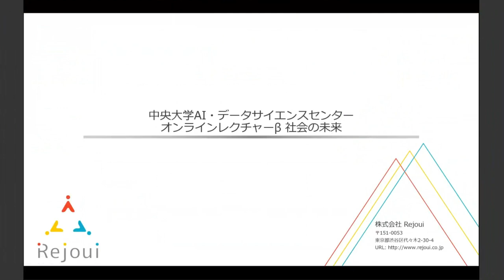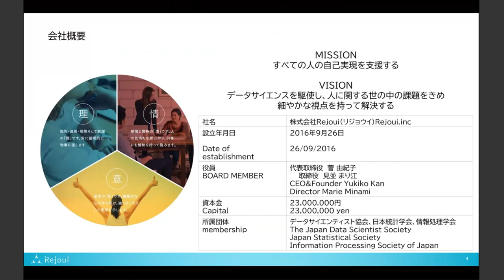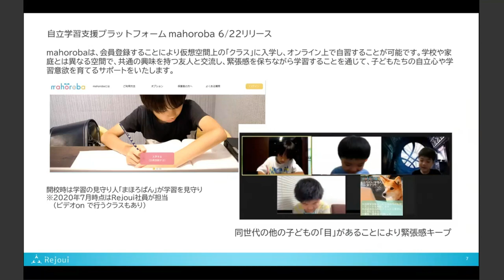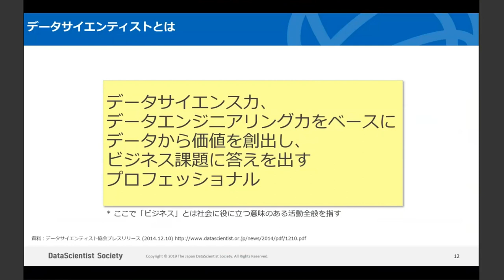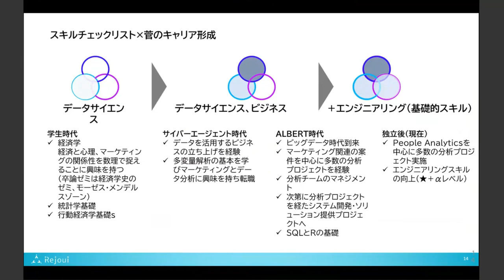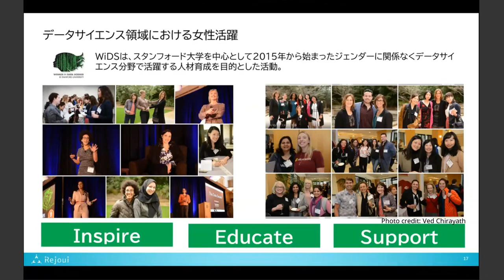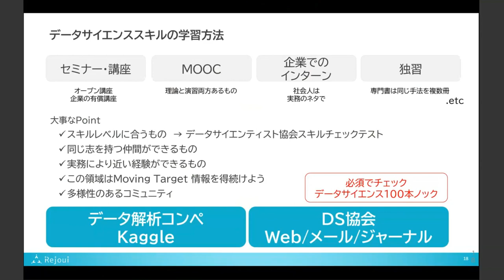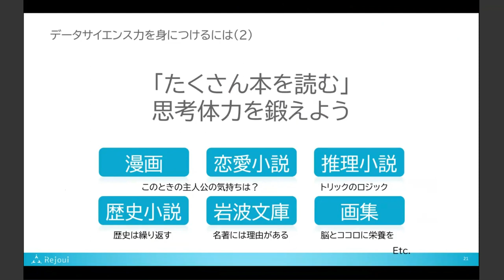オンライン・レクチャーβ：社会の未来（2020年第1回） Online Lecture β: The Future of Society (2020, 1st)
現在、デジタル技術は私たちの生活へ不可逆的に浸透してきている。その基盤となっている統計的機械学習をはじめとする技術を適切に利用し、価値を提供していくにはどのようにしたらよいのか。AI、データサイエンス領域の最新情報や現代的な課題、データサイエンス技術が創造・提供している価値を紹介し、これから求められる様々な人材像を示す。

Today, digital technology is irreversibly pervading our lives. How can we properly utilize technologies such as statistical machine learning that are the basis of that and provide value? We introduce the latest information in the fields of AI and data science, modern issues, and the value created and provided by data science technology, and show various human resources that will be required in the future.